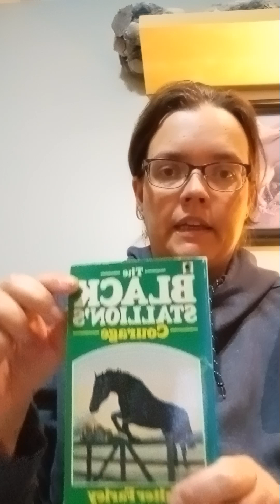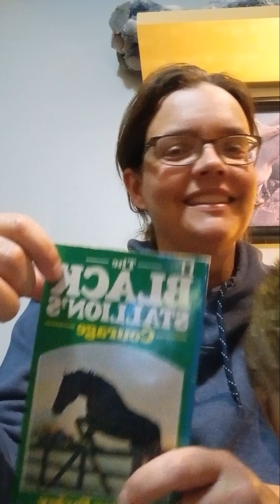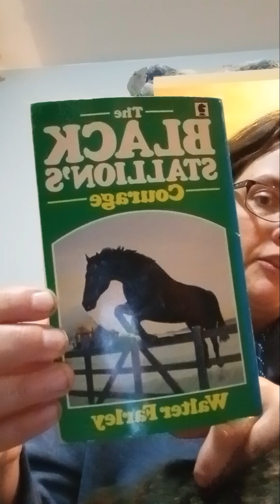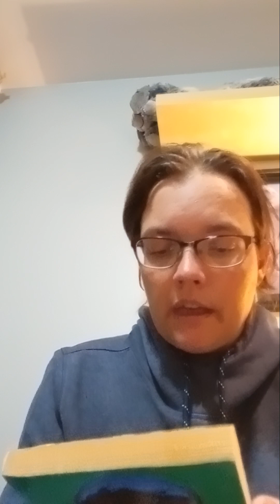The Black Stallion`s Courage (a review) Author: Walter Farley.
Other then the blatant disregard for the strength that the "weaker sex" can actually have, this was an entertaining book.